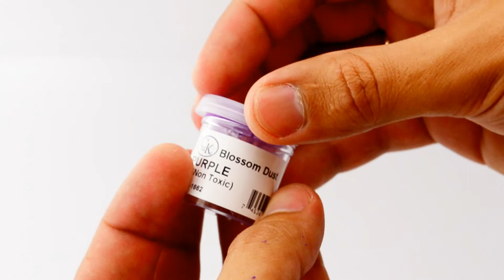CK Products Blossom Dust Purple 4g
This video review is about CK Products Blossom Dust Purple 4g.